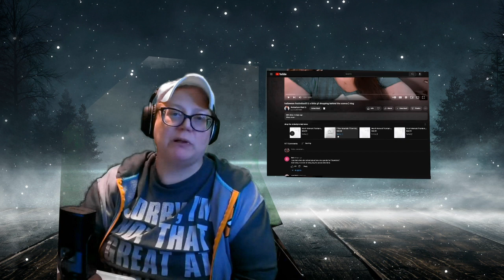Amberlynn Gives Us Monsters Inc. Fuel For Halloween Nightmares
Amberlynn has issues painting a pumpkin that ends up looking like the stuff of bad dreams.